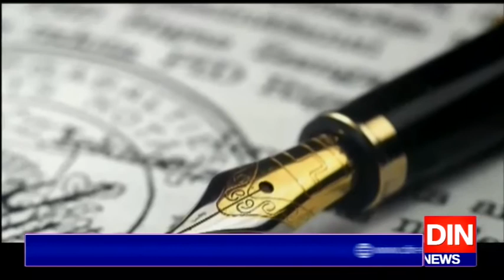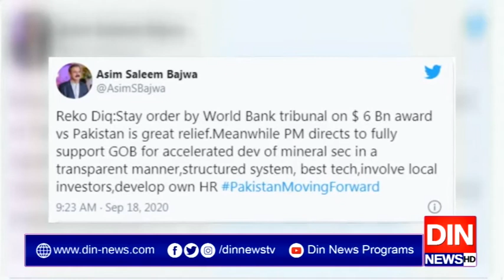عالمی بینک کےثالثی فورم اکسیڈمیں پاکستان کی بڑی کامیابی